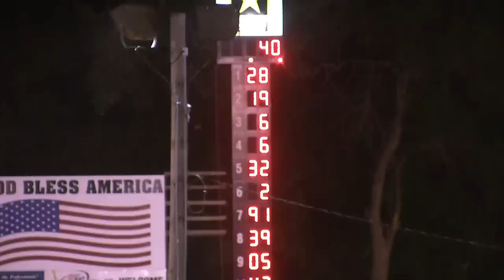6-4-11 Hagerstown Speedway Highlights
Appalachian Mountain Late Model Speedweek Night #1. Super late models and pure stocks. Featured drivers are: Ronnie DeHaven Jr, Scott LeBarron, Kenny Day, Gary Stuhler, Dylan Yoder, Jim Bernheisel, Duane Harbaugh, Steve Shaver, Austin Hubbard, Jimmy Mars, Steve Lowery, Kevin Koontz, Eddie McClellan, Tony Catlett

Recorded using a Canon HG-10 camcorder.